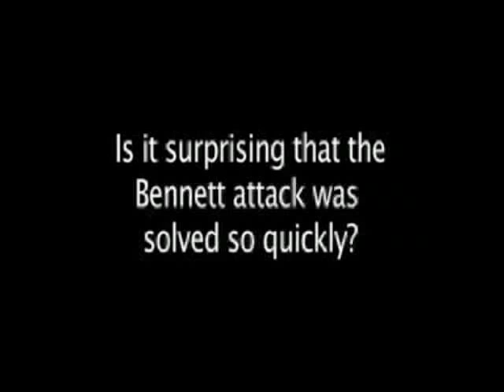plowman & fisher go on the record about lansdowne attack - part1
from loudoun independent: Loudoun Commonwealths Attorney Jim Plowman and Chief Deputy Commonwealths Attorney James Fisher recently sat down with the Loudoun Independent regarding the Bennett case.

The questions came fast, but Loudouns top prosecutors share their thoughts on the investigation, gang activity in Loudoun County and how their office will decide whether or not to pursue the death penalty.

While there were many details that Fisher and Plowman were unable to provide due to legal considerations, they still provided information on what Loudoun should expect from the prosecution.

media monarchy dot com